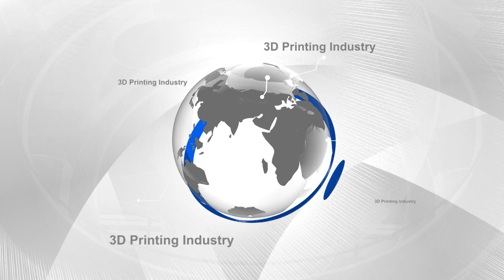A Golden Future for 3D Printing in Italy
Transcript: Economic crisis or not, Italy remains a leading global manufacturing hub for jewellery. Vicenza, in the Northern Italian region of Veneto, is among the areas with the highest density of artisans and designers specialized in working with gold and precious metals to create both industrial and high-end jewels. Vicenza is also home to Digital Was Systems, the largest Italian producer of laser based stereolithography  3D Printers.

Along with DWS, who was present directly and "playing at home", this year's edition of VicenzaOro, which took place from January 18th to the 23rd, saw a growing numbers of exhibitors tied directly to 3D printing technologies.

With the support of DWS' marketing team, the VicenzaOro fair hosted for the first time a 3D printed jewels exhibition along with a practical 3D printing demonstration.

The exhibit included the work of many designers and 3D printing studios. The most noticeable among them were NERVOUS System, known for its kinematics "4D printing parametric software" and .bijouets, a young Italian company that is pioneering 3D printing technologies for its end use production.

The standardization of artisan processes possible through 3D printing has captured the attention of many traditional jewellers as well, who have traditionally been very reluctant to "admit" to using technology in their high end production. But that is one of the promises of 3D printing: to allow artisan jewellers to do what has been impossible to achieve until now and create with no limitations.